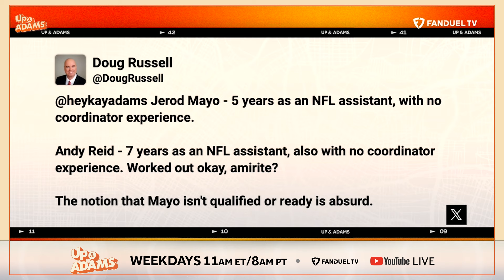Patriots Hire Jerod Mayo as Head Coach, Succeeding Bill Belichick in New England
it’s mayo. Of course it’s mayo. My least favorite condiment but most favorite patriots inside linebacker ever is head coach of the new england patriots!

I couldnt be happier. Ive never met a person who doesnt adore and is not completely besotted by him. His intellect, his demeanor, his grit. Its all there. And  Its true - it had been written into his contract that he’d be the successor to Belichick – even so, contracts are funny. Contracts have a way of being unraveled and promises in this business have a way of disappearing. Belichick was under contract. I mean come on…they didnt have to honor this… football coaching contracts are hilarious in that way.. Buyouts and wording… ALL this showed me, was that both wanted it from the jump, and now, and even after other candidates, amazing sexy booby trap ones like harbaugh, vrabel, saban… the organization thinks SO highly of him that no funny business ensued. Now, Some jealous coaches in the building started some drama sure, but  it didnt work and  Robert Kraft has him man. Listen to me- do not underestimate the stability and comfort that Jerod Mayo brings here too. X’s and O’s are there. Leader is there. They need someone level-headedness here…he’s not a wild card temperament. that’s something jerod has over any other candidate who was mentioned. It matters bc trust matters in such a major transition.